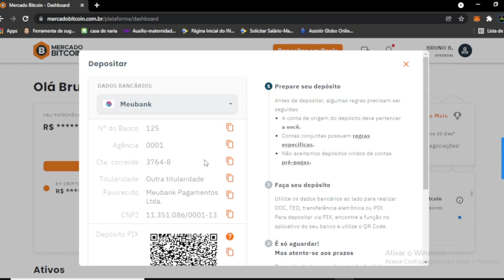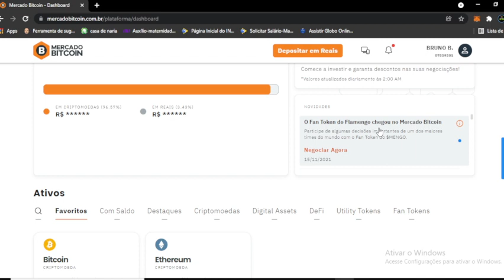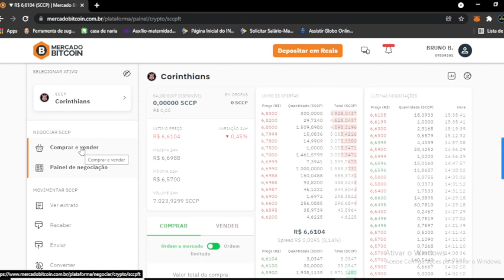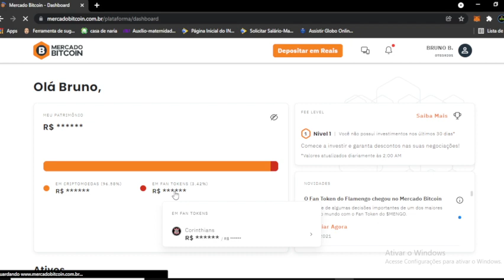FAN TOKEN CORINTHIANS COMO COMPRAR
Fala pessoal tudo bem? Aqui nesse vídeo vou ensinar em um tutorial como é possível comprar um fan token, e nesse vídeo usamos um exemplo com o  Fan Token (SCCP) - do timão.

Se liga:
O que é um fan token?
Embora o fan token não seja um ativo financeiro, ele é um instrumento que garante uma fonte de receita para um clube, ao mesmo tempo que cria uma nova forma do torcedor interagir e apoiar seu time. Um fan token geralmente é criado dentro de uma blockchain que já existe no mercado. Fonte: portal do bitcoin

⚡ Dicas de Pesquisas:

➤ Como comprar fan token do corinthians passo a passo
➤ Como ganhar dinheiro com fan tokens